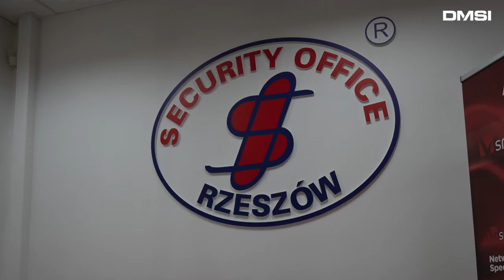Security Office - Rozmowa o technologii w ochronie | SAFESTAR.PL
Technologie w branży ochrony - rozmowa z Security Office

Rozmowa z Zarządem Security Office z Rzeszowa. O technologii w bezpieczeństwie, o ochronie, o Safestar, o przyszłości. Serdecznie zapraszamy.